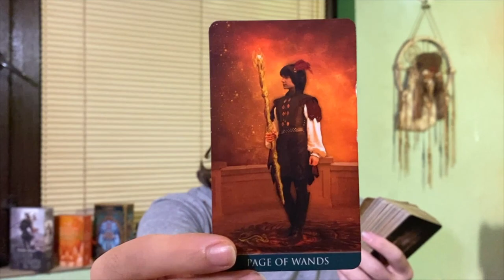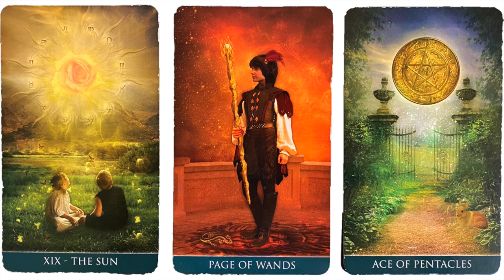🧿 UR ABOUT TO BE PROVEN WRONG ABOUT SOMEONE U KNOW AND THE PULL IS STRONG! JULY 2 2022 DAILY TAROT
Background Photo by Komarov Egor on Unsplash